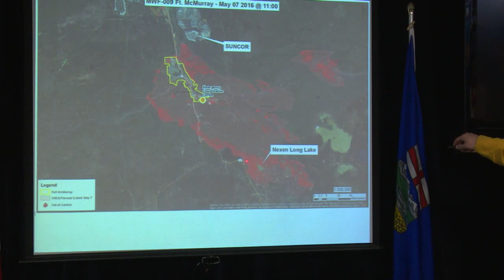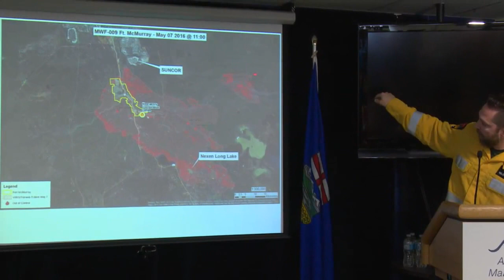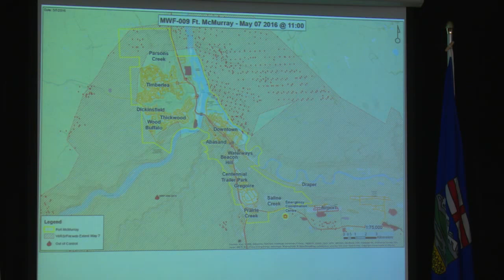Wildfire Update #8 - May 7 at noon